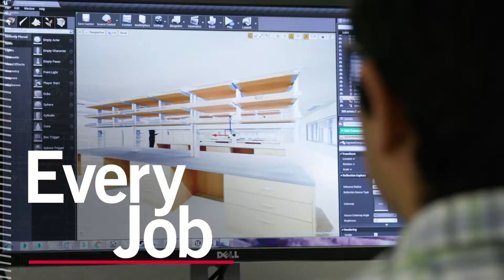Come Build with Us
Collaboration, partnership, exceptional outcomes. Whether it’s our approach to making safety the most important thing we do, the depth of our commitment to our communities or the very real value we bring our clients, we’re focused on ensuring that your next project is your best project. Come build with us.